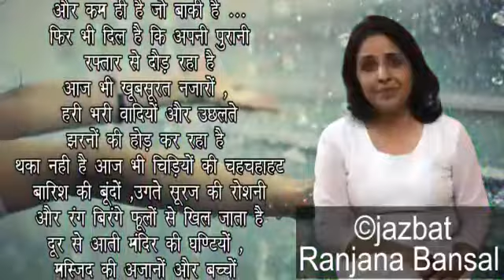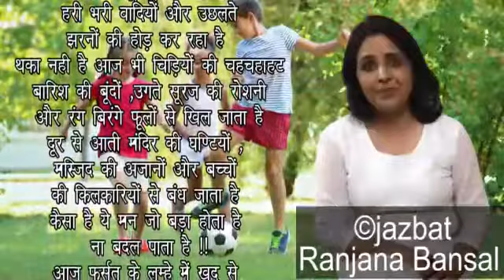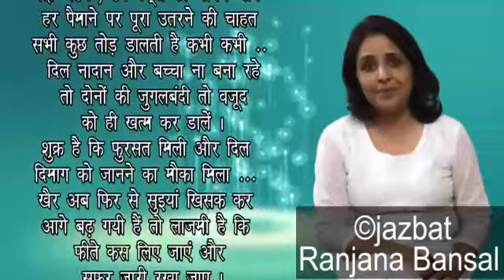हिंदीकविता ख़ालीवक़्त हिंदीकवितपाठ कवितमंच कविताएँ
ज़िंदगी एक गाड़ी की जैसे सवारी है
जिसमें बड़ी मारामारी है
दिल और दिमाग़ दोनों हैं पस्त
एक जंग और जद्दोजहद हरदम जारी है ।